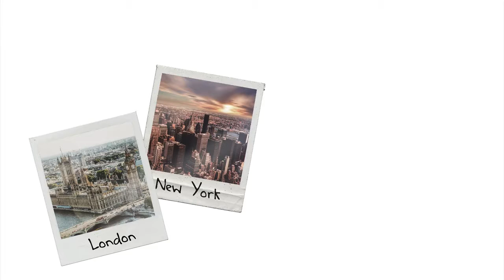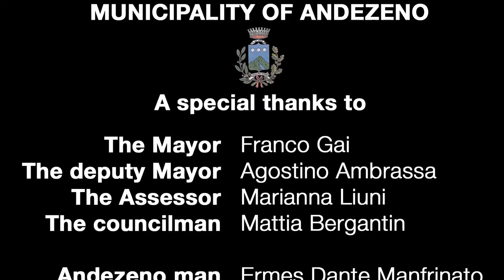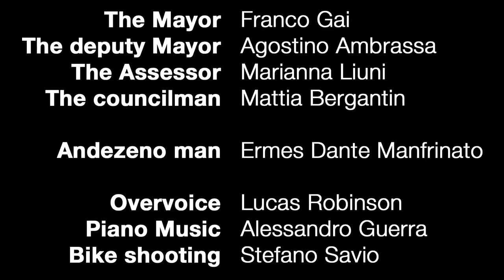Shoot Shoot Social - preparation video for Andezeno, Italy by Federico Rubin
This video, realized by Federico Rubin is a promotional video realized for Andezeno, Italywithin the frame of the ERASMUS+ project "Media Social Jobs" and for the youth exchange "Shoot Shoot Social" as first part of the project. The project "Media Social Jobs" and the youth exchanges "Shoot Shoot Social" as first step and "Socemployable!" are co-funded by ERASMUS+ program and the Italian national agency "Agenzia Nazionale Giovani".